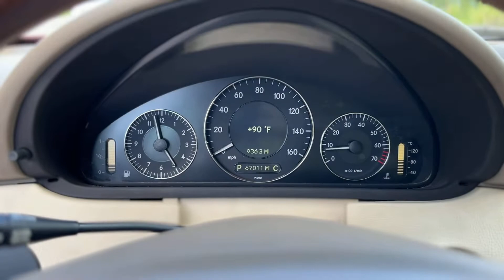2008 Mercedes CLK350 Convertible FOR SALE